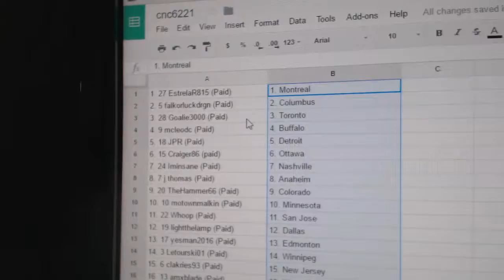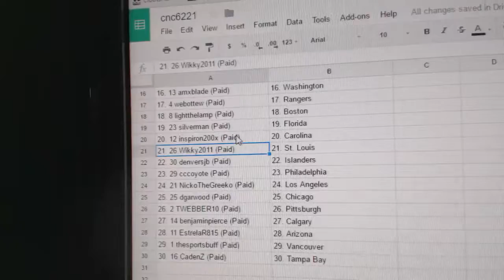C&C #6221 Team Randoms